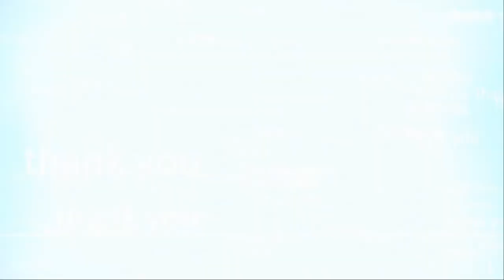Typical Japanese bonsai trees part 1